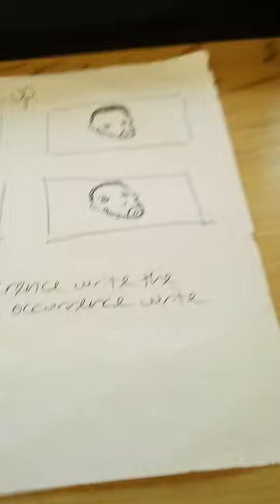Letitia James - Crime Photo Line Ups